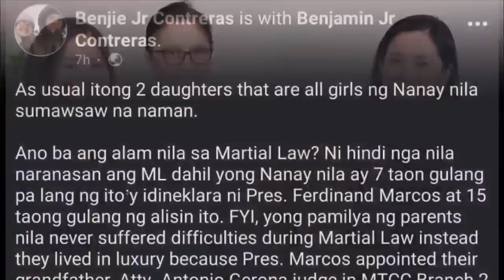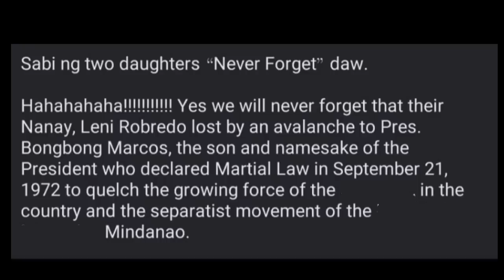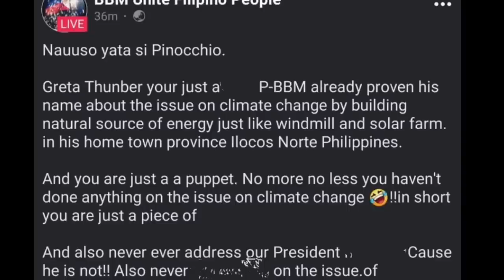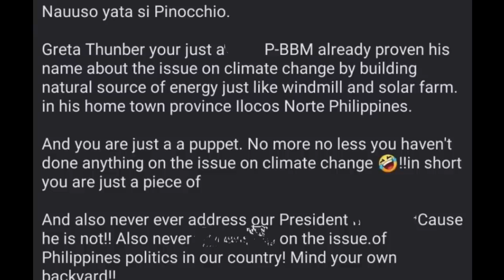MATAPANG NA HISTORIAN, IBINULGAR BAHO NG PAMILYA NI LENI MATAPOS MAKISAWSAW SI TRICIA SA USAPING M-L